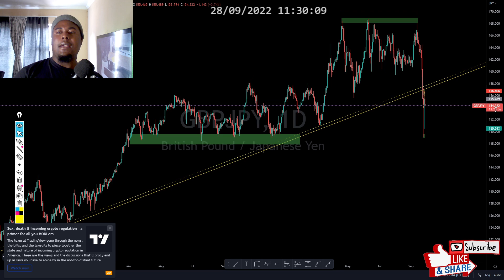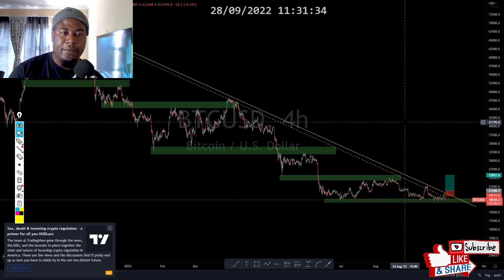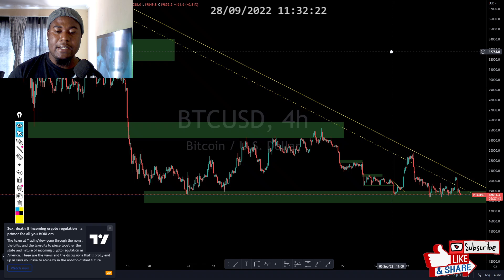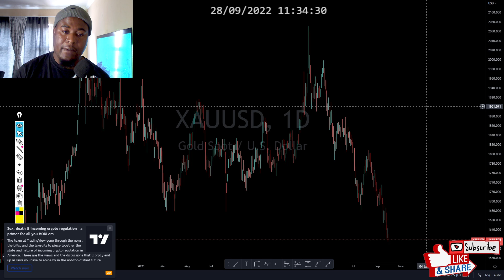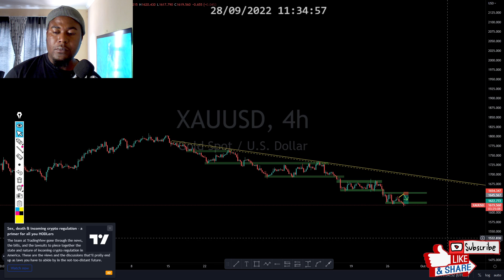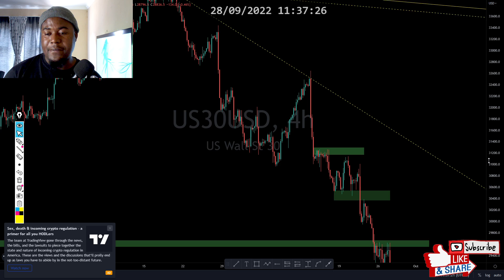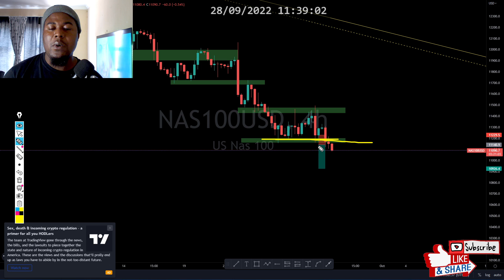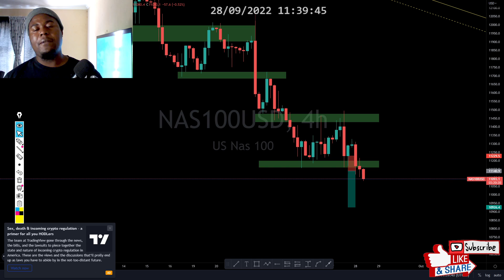Forex Daily Analysis | NASDAQ 100, US30, BITCOIN, DAX40 & USOIL.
My Services:
Monthly Signals $45
6 Months Signals $80
Recommended Brokers:
I'm on Instagram as @xtrahot_forex